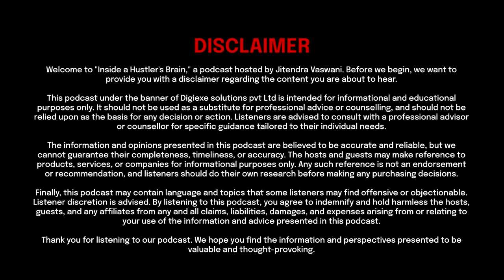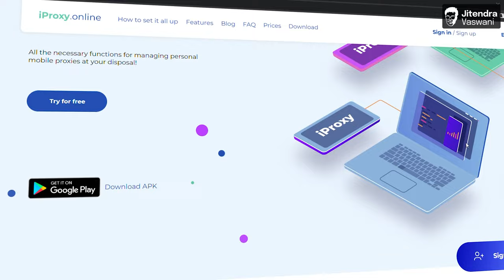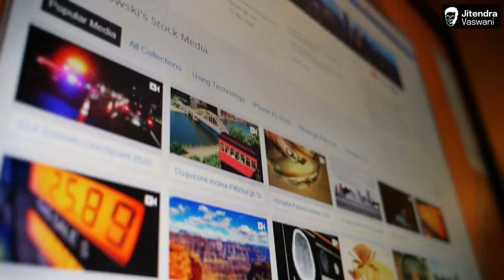Iproxy Online Cofounder Explains How To Make $100k With Proxy Business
Dive in with Jitendra Vaswani in this informative episode of the "Inside a Hustler's Brain Podcast" as he interviews the co-founder of iProxy Online Stanislav Chernomorchenko.

Discover the lucrative world of proxy business as the expert shares insights, tips, and techniques on how to build a successful proxy business that can generate substantial income, including strategies to reach the impressive milestone of $100,000.

👉 Who is Jitendra Vaswani ? Jitendra Vaswani is an acclaimed digital marketing practitioner and global keynote speaker, who has embraced the digital nomad lifestyle. As Founder of BloggersIdeas.com, a leading Internet marketing blog, and Digiexe.com digital promotion agency – Jitendra's expertise in online marketing stands unmatched; with notable interviews from renowned industry leaders like Neil Patel, Grant Cardone & Rand Fishkin under his belt! With over 10 years of experience in digital marketing, Jitendra Vaswani is a powerful force to be reckoned with. His inspiring book 'Inside A Hustler's Brain: In Pursuit of Financial Freedom' has become an international best selling success and sold more than 20,000 copies worldwide.

0:00 Introduction
0:58 Who is Stanislav?
1:38 Conference experience
2:06 What is Iproxy online?
3:14 Unique features of Iproxy online
4:21 Use cases of Iproxy online
5:05 Stan's perspective on A.I.
7:02 SEO strategy for Iproxy
7:48 Location of Iproxy headquarters
9:48 Stan's reading habits
10:21 Impact of A.I. on the tech world
11:20 Pricing structure for Iproxy online
12:21 Monthly earnings from Iproxy online
14:17 Future conference plans

Elevate your success with a tailored one-on-one consultation - secure your session today!